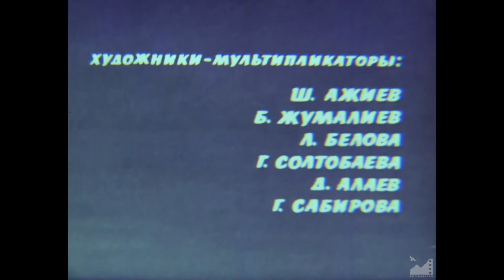М/ф "Три храбреца" (1983) реж. Шайло Джекшенбаев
ТРИ ХРАБРЕЦА (1983)

Авторы сценария: Касымбек Эшмамбетов, Мурза Гапаров
Автор текста песен: Жолон Мамытов
Режиссер: Шайло Джекшенбаев
Художник-постановщик: Темирбек Мусакеев
Оператор: Вячеслав Белов

Художники-мультипликаторы:
Шермуканбет Ажиев
Болотбек Жумалиев
Лариса Белова
Гульбарчын Солтобаева
Дуйшен Алаев
Гульнара Сабирова

Композитор: Астар Тыналиев
Звукооператор: Осмонкул Абдыбаитов
Редактор: Ж. Акунов
Директор: Иманкул Абдыкулов